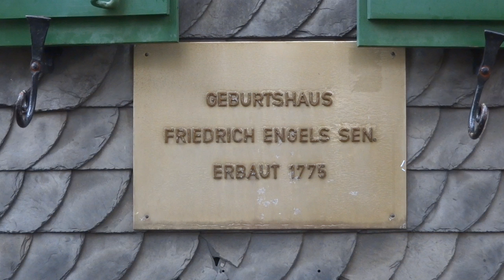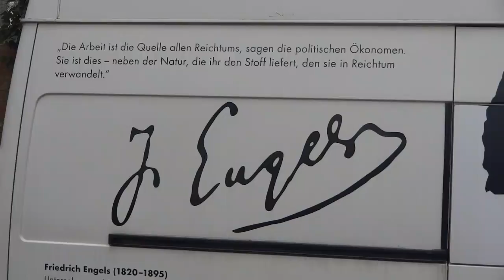Friedrich Engels House (Wuppertal / Germany)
Friedrich Engels (English /ˈɛŋɡəlz/[2][3] or /ˈɛŋəlz/;[3] German: [ˈfʁiːdʁɪç ˈɛŋəls]; 28 November 1820 – 5 August 1895) was a German philosopher, social scientist, journalist and businessman. He founded Marxist theory together with Karl Marx. In 1845 he published The Condition of the Working Class in England, based on personal observations and research in Manchester.
In 1848 he co-authored The Communist Manifesto with Karl Marx, though he also authored and co-authored (primarily with Marx) many other works, and later he supported Marx financially to do research and write Das Kapital. After Marx's death, Engels edited the second and third volumes. Additionally, Engels organised Marx's notes on the Theories of Surplus Value, which he later published as the "fourth volume" of Capital. He also made contributions to family economics. (Wikipedia)